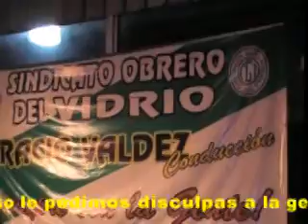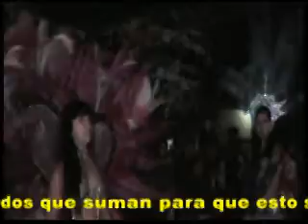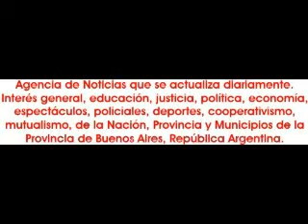2014-03-01. Carnaval en Complejo Cristal. Dia 1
En la noche del sábado 1º de marzo, el complejo Cristal, del Sindicato del Vidrio, ubicado en la Ruta 8, Km. 37.200 de la ciudad de José C. Paz, del partido homónimo, fue lugar de encuentro para vivir los festejos de la primer noche de carnaval, con la participación de murgas, artistas, con todo los aditamentos que corresponden a la fecha con un eficiente servicio de gastronomía, los accesorios carnestolendas y por sobre todo, con mucha seguridad para la familia, para que pueda asistir, sentirse cómoda y pasar un rato ameno, agradable y distendido, donde la atracción artística principal de la noche fue la actuación de "Los Charros".
Fue una noche sobresaliente porque la organizaciónlogró que todo se viva como lo que debe ser, una fiesta. Norberto "Noni" Bertello, administrador del complejo Cristal, destacó que "resolvimos a último momento que íbamos a celebrar el carnaval, por eso le pedimos disculpas a la gente que no le pudimos avisar para que concurrir, en especial a la familia de vidrio, por la que tanto se trabaja desde la secretaría general del gremio y a las familias vecinas, ya sean tanto de Pilar, San Miguel, Malvinas Argentinas y José C. Paz.
Estamos ampliamente satisfechos por como se va dando está noche.
Quiero resaltar y agradecer a todos los que están colaborando desde la gente del sindicato, la gente de seguridad, la que estan en el buffet y en los puestos, en fin, a todos que suman para que esto sea un éxito y entre todos podamos organizarnos, hacer cosas y disfrutarlas desde el lugar en que estemos.
A la vez también quiero agradecer que confíen en mi y en el equipo que me acompaña, para que podamos hacer las cosas, que bregamos por hacerlas de la manera más responsable y eficiente. A todos, simplemente gracias, gracias, gracias y a disfrutar el carnaval como debe ser".
En la noche inaugural pasaron por el complejo Cristal, del sindicato del Vidrio, "Los Incomparables de Grand Bourg"; "Los elegidos de Tierras Altas"; Los Reyes del Ritmo" de José C. Paz; "Los Bambis" de Jose C. Paz y "Los Astros" de la misma ciudad y el cierre musical le correspondio a Los Charros; la conducción estuvo a cargo de Tambureli y Bertello, con la coordinación general del administrador del complejo Cristal, Norberto ""Noni" Bertello.